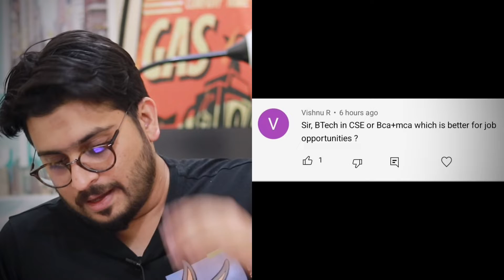BCA, MCA പഠിച്ചാൽ B.Tech Computer Science Engineering നു തുല്യമോ?? | What After +2 | Career Guidance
This video explains if Studying BCA and MCA is equivalent to studying Bacher of technology or engineering in computer science engineering.

Published Books:

Start from You | A Self-help book authored by Mujeeb Patla

‘Start from You - 6 Self-help tools for your career success is a career self-help book for healthy and successful career growth and development.

How to be an artist and still get paid?: The science of becoming an artist, and the art of getting paid.

The Educater
Educate . Empower